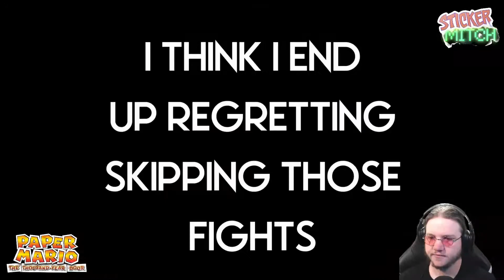Paper Mario The Thousand Year Door (Part 29) Dual Bosses in the Shadow Palace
Woah! A giant dark dragon in the depth of the sunken city!? Wasn't ecpecting that! Hey, did that shadow just move? Oh no.